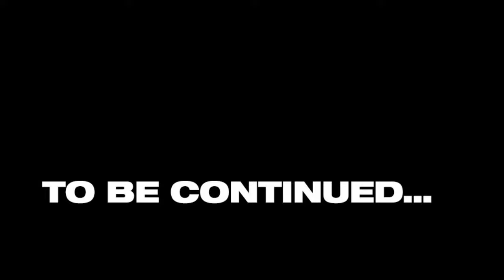MM S1 E22: Back to the Future